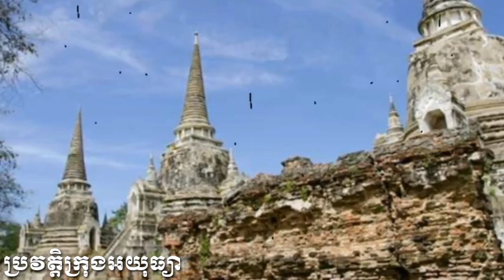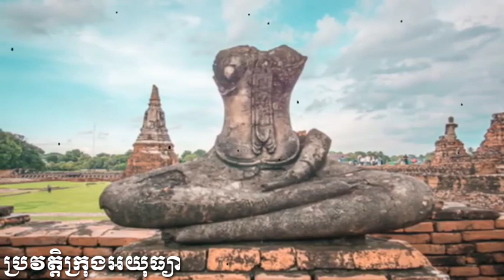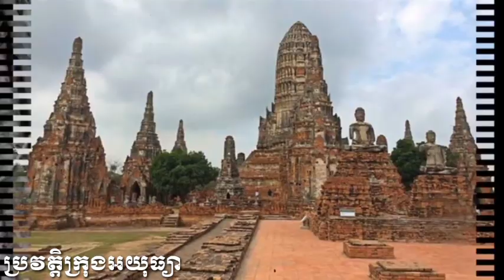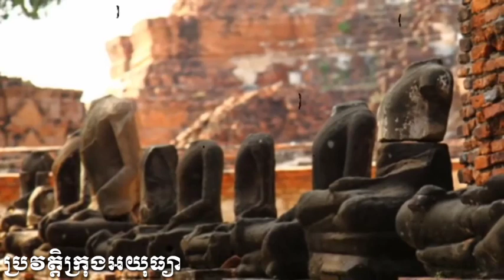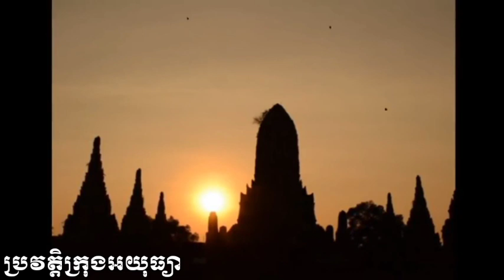history of Cambodia , ប្រវត្តិសាស្ត្រក្រុងអយុធ្យា -Angkor wat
ឯកសារយោងៈ ប្រវត្តិសាស្រ្តប្រទេសកម្ពុជា មណ្ឌលឯកសារប្រវត្តិសាស្រ្តខ្មែរនៅប្រទេស្វីស
សូមស្វាគមន៍មកកាន់ប្រវត្តិសាស្រ្តខ្មែរ
សូមអរគុណចំពោះការទស្សនា និងសូមអធ្យាស្រ័យចំពោះកំហុសឆ្គង។
Here is a collection of educational videos related to success in study, business and life.